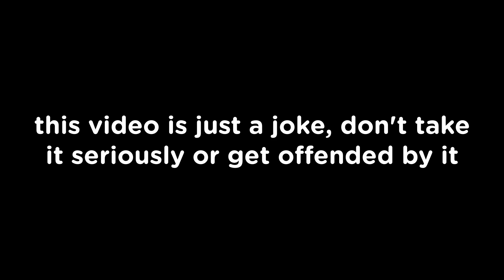greenville roleplay server drivers like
skits are back.